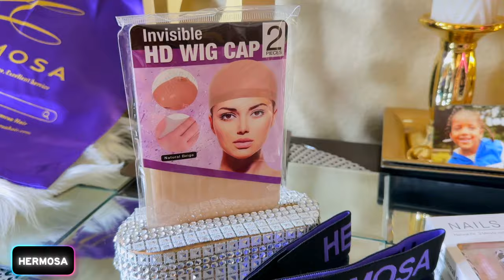The MOST NATURAL CURTAIN BANG WIG of 2024! ft Hermosa Hair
The Most natural curtain bang pre everything lace front wig hermosahair glueless wig install beginner tutorial how to make your wig look like its growing from you scalp.

8*5 Precut Prebleached Curtain Bangs Body Wave Wig In This Video
🔥🔥🔥All 360 Wigs On Black Friday Sale🔥🔥🔥

▬▬▬ HAIR DETAILS ▬▬▬
Length: 22 inch
Density: 180% density
Lace:Pre Cut
Knots: Bleached Tiny Knots

💝💝 Up to $120 off   Code: BF120 💝💝

WRITE OR SEND US LOVE GIFTS TO:
Muffinismylovers

SOME OF MY FAVORITE SITES